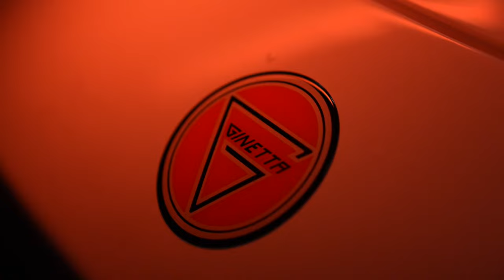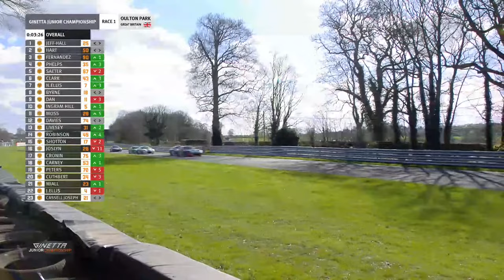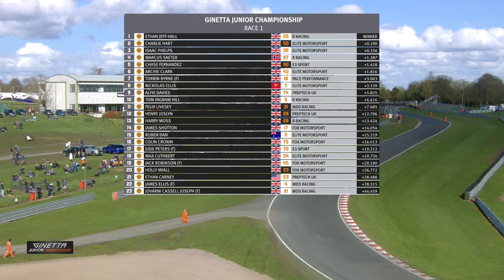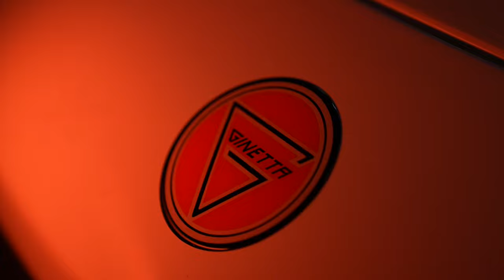2024 Ginetta Junior Championship | Oulton Park | Round 1 | LIVE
The stars of the future launch their car racing careers at Oulton Park in 2024

The ever-popular championship which has helped jumpstart the careers of drivers such as Lando Norris, Jamie Chadwick and Tom Ingram returns for 2024. It showcases the country’s finest teenage talents to the biggest stages in motorsport. Supporting British GT for a second season.

Six drivers from the 2023 grid return this season.

The 2022 Ginetta Junior Scholarship winner Chase Fernandez (E3 Sport), returns after a successful debut season, achieving 4 wins, 8 podiums and 6th overall. He is joined at E3 Sport by 2023 Ginetta Junior Scholarship winner, Jude Peters who makes his racing debut, having only ever competed in Esports prior.

Charlie Hart (Elite Motorsport) returns after a successful 2023 season seeing him on the podium 4 times and achieving a pole position. He’s joined by rookies Nick Ellis, Archie Clark, Australian Ruben Dan, Max Cuthbert and Issac Phelps.

Fox Motorsport hosts Holly Miall’s return as she looks to improve on her 2023 debut season. Having a best finish of P10 at Donington Park, we’re excited to see Holly in the mix in 2024. Joining Miall is Jack Robinson who made his debut at the Brands Hatch round of 2023, Colin Cronin and James Shotton.

Felix Livesey continues with MDD Racing this season and is joined by debutants James Ellis and Jovarni Cassell Joseph.

Reining Team Champions R Racing have an all new line up, starting with Harry Moss, who joins the team after a season with Fox Motorsport. Making his debut at the final round of 2023, Tom Ingram Hill joins for a full season alongside Ethan Jeff-Hall and Marcus Saeter.

Pace Performance will make their debut with Torrin Byrne. Bryne took part in the Ginetta Junior Scholarship in 2023 and tested extensively last year in preparation for his rookie campaign.

Preptech UK welcomes back Henry Joslyn for a second season of Ginetta Juniors. Joining Joslyn is Alfie Davies who contested the final two rounds of the 2023 season and American Ethan Carney.

The Ginetta Junior Championship always provides thrilling action as fearless racers compete to become the next motorsport superstar. We’re excited to see how everyone progresses this season starting with the challenging Oulton Park circuit.